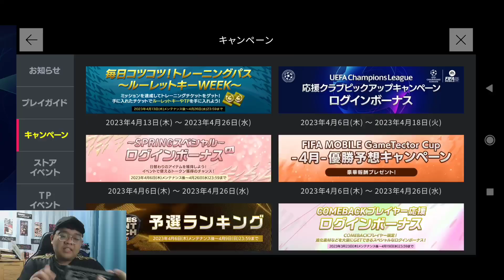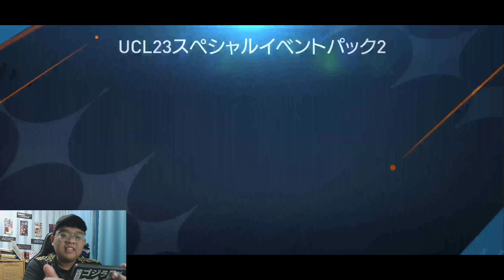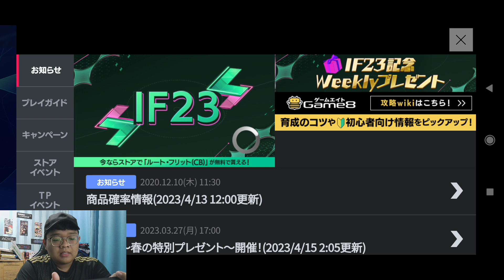AKHIRNYA GACHA UCL23 PALING HOKI DAN WANGI DAPAT PEMAIN OVR 114‼️- FIFA MOBILE NEXON